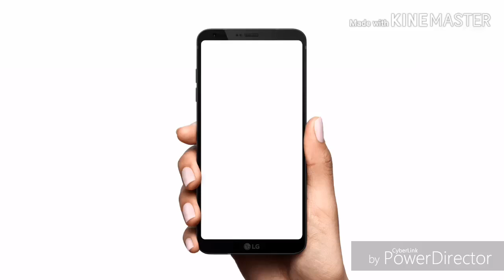Ghulam hussain misbahi ka islahi bayan